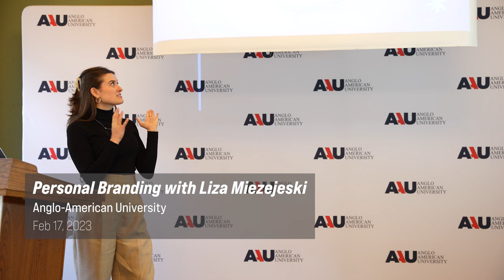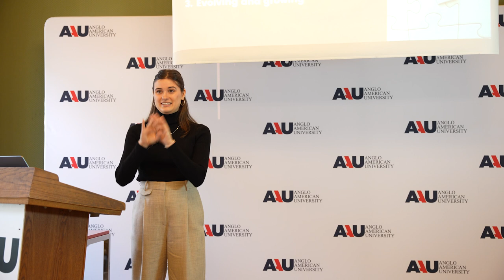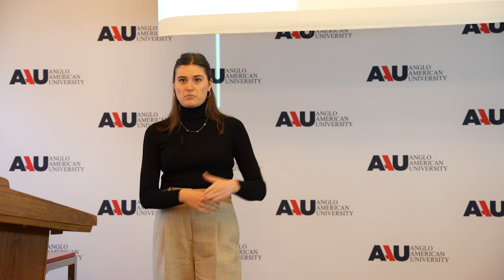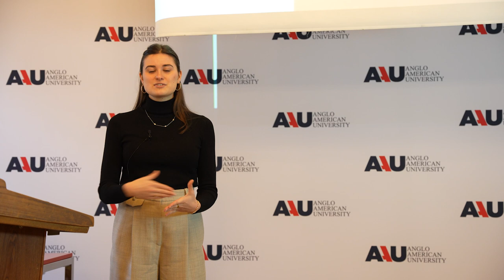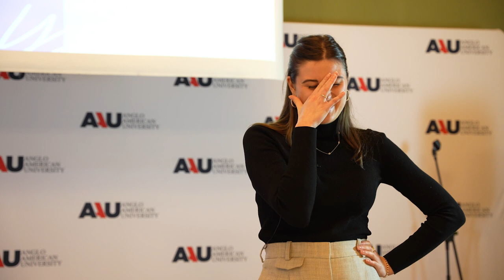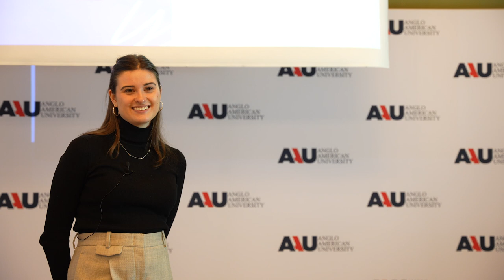Guest Lecture: Personal Branding with Liza Miezejeski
Highlights from our guest Lecture with AAU Alumna and content creator, Liza Miezejeski! Learn about whats makes good practice for building and developing your personal brand online.

Anglo-American University (AAU) is the oldest private university in the Czech Republic. It was established in 1990, shortly after the collapse of communism, as the Anglo-American College (AAC) by Jansen Raichl and Dr. Vlasta Raichlová.

AAU has consistently attracted strong credentials to its academic community. Today it prides itself with gifted undergraduate and graduate students from over 80 countries and a renowned multinational faculty trained at fine universities around the world, including Harvard, Yale, Stanford, Berkeley, among others. AAU alumni excel in their professions and enjoy careers business, academia, politics, diplomacy, and media across the globe.